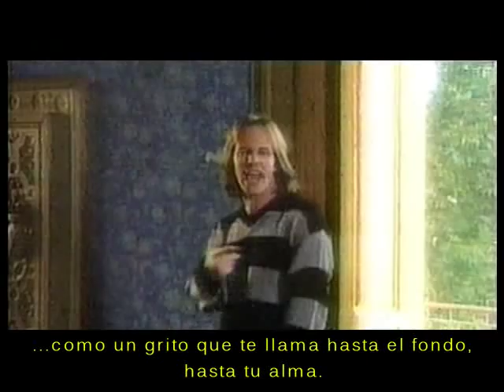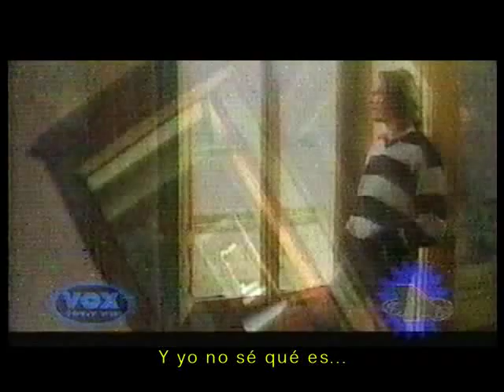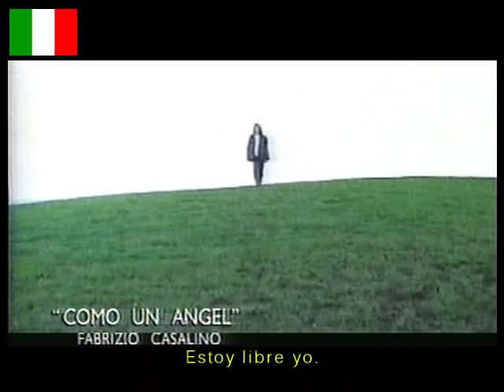FABRIZIO CASALINO Como un ángel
Una canción para corazones sufridos y locos, locos, locos.

Quizás me vuelvo loco,
loco, loco, loco.
Descuelgo el teléfono,
pues  te debo llamar.
Porque debo hablarte,
aunque yo no quiera,
aunque yo en el fondo
una salida no vea.

Y no lo sé porqué
hoy tus cartas yo tiré,
si se queman ellas solas
y se pierden como olas.
Y yo no sé qué es
lo que me hace ir al revés
como un grito que te llama
hasta el fondo, hasta tu alma.

Entra un clavo hasta mi mente,
es la clave, pero miente.
Cada día me taladra,
no se parará.

Y siento dentro como un remache,
una lágrima en la noche.
Día a día me taladra,
no se calmará

loco, loco, loco.
Y estoy tan hecho polvo
que sólo quiero dormir.
Pero, llego a tocarte
sin usar ni un dedo,
pues me basta pensarte
para que pase el miedo.

no se parará.

no se calmará.

Si bastase todo el tiempo,
si bastase la distancia,
no estaría aquí muriendo
encerrado en mi desgracia.

Si bastasen los amigos,
si bastase alguna juerga,
buscaría a otra chica
que me diese, al menos, cuenta.

En cambio, no...
estoy libre yo,
encerrado en tu ausencia.

Y volaré
como un ángel yo,
hacia otra noche inmensa.

Sí, libre yo.

Y volaré
Estoy libre yo.

'Quizás me vuelvo loco, loco.'